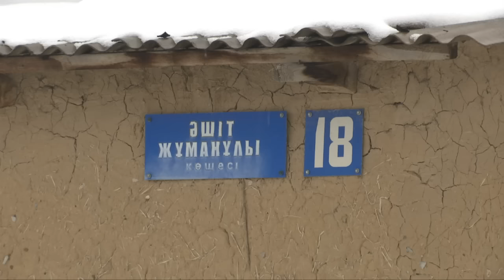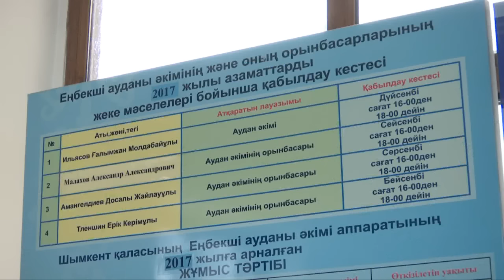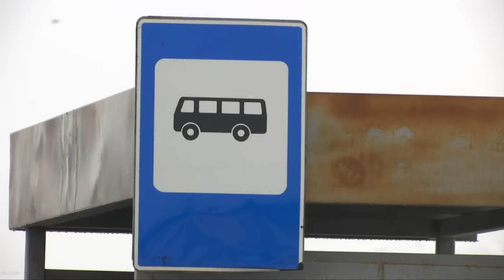Шымкенттегі Маятас ауылының тұрғындары құжаттарын тіркей алмай әлек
Шымкентте есепте жоқ адамдар, тіпті, тұтас ауылдар бар. Осыдан үш жыл бұрын шаһардың аумағына еніп, қалалық болғандардың бірі - Маятас ауылының тұрғындары. Алайда, олар әлі күнге дейін үй-жайын есепке тіркете алмай әлек. Себебі, тиісті мекемелер сансыз анықтама сұрап, әр шаңырақ құжат рәсімдеуге 30, 40, тіпті, 50 мың теңгеге дейін ақша шығындауға мәжбүр.